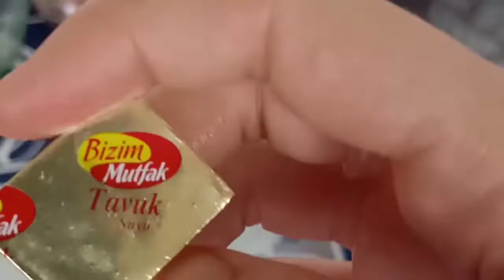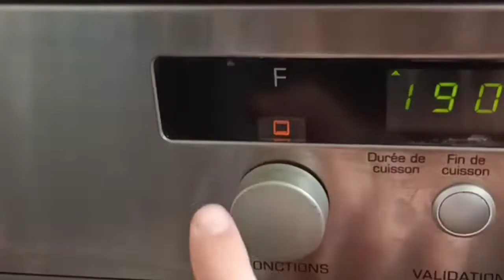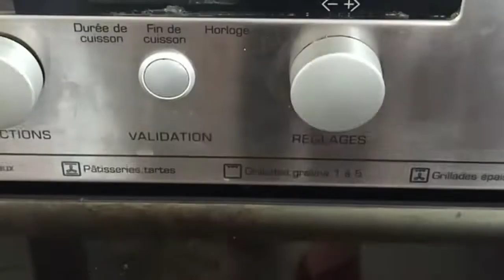الأرز بالكوسة (الكورجات) le riz avec les courgettes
طبق إقتصادي فرنسي جيد للصحة و جد لذيذ سهل التحضير في مدة قليلة